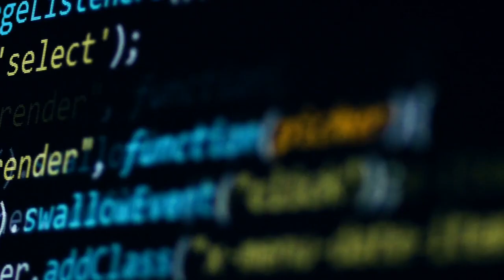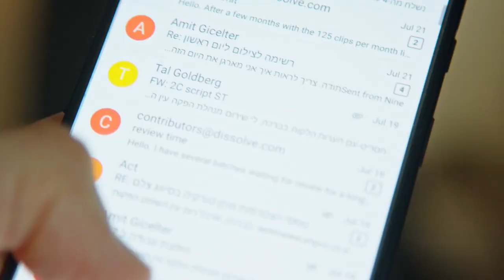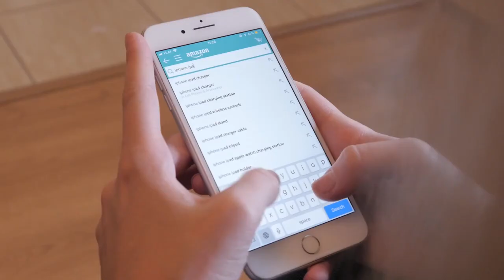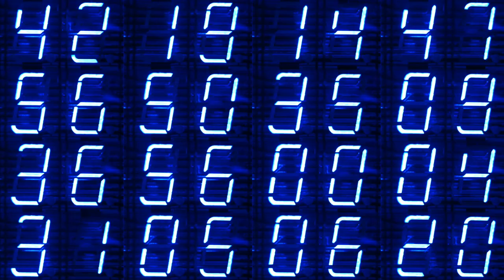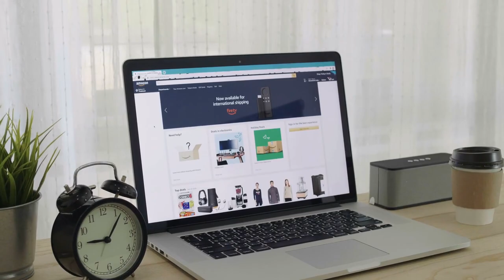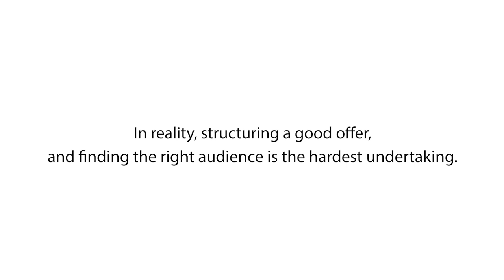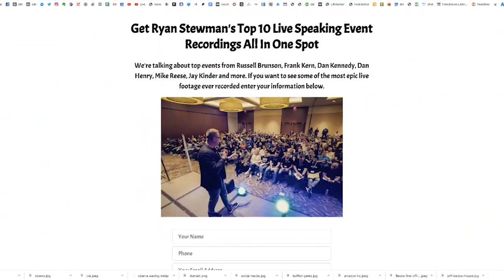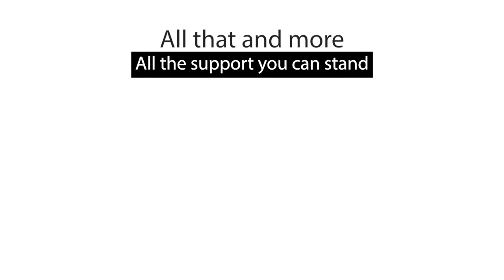Data: The Most Valuable Resource On Earth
In this video you'll learn how guys like Bill Gates, Jeff Bezos and Warren Buffet are making billions of dollars with data, the most valuable resource on earth!

You'll discover what the most valuable resource on the planet is, why it's so valuable and why everyone is trying to get as much of it as possible.

You'll learn why the media bashed companies like Cambridge Analytica for collecting data.

You'll learn why Equfax was forced to pay BILLIONS in claims for data breach make your claim

To get in on the data rush, sign up for the bundle

00:00 - Intro
01:00 - The world's most valuable resource
03:40 - What is Data?
05:05 - Texas: The land of Oil
06:30 - Who is Jeff Bezo
08:15 - Who is Warren Buffet
10:50 - Who is Bill Gates
12:25 - How do you get Data online?
15:00 - Step 1: Make an Offer
15:25 - Step 2: Find the right audience
16:10 - Step 3: Collect the Data
16:45 - PhoneSites